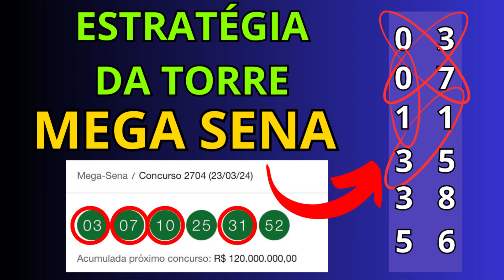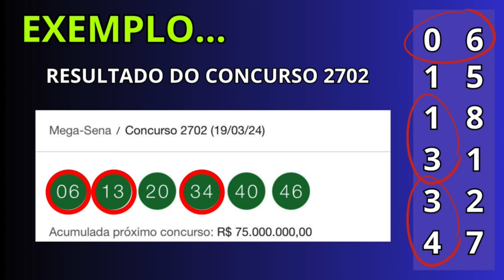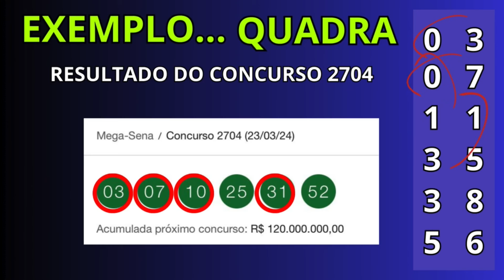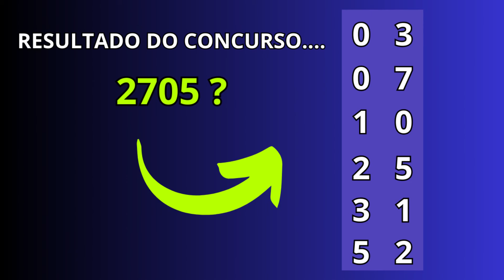COMO APLICAR A ESTRATÉGIA DA TORRE MEGA SENA.